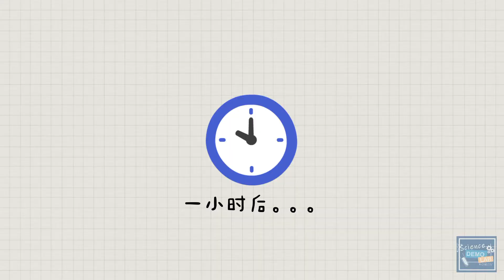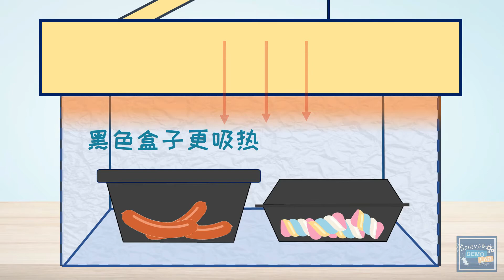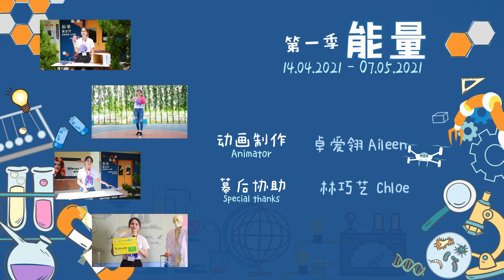第一季《能源》—— 4. 太阳能灶 Solar Cooker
07/5 线上科学展示厅
用太阳烹食，你试过了吗？